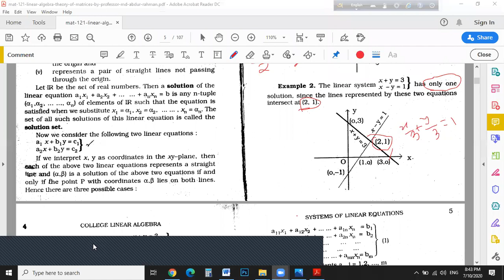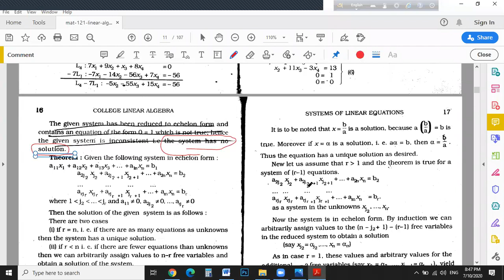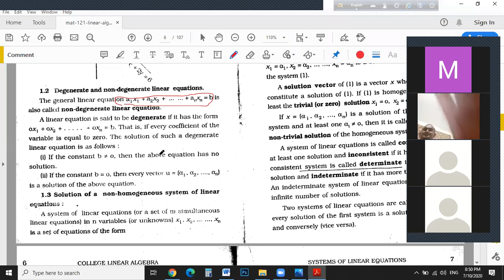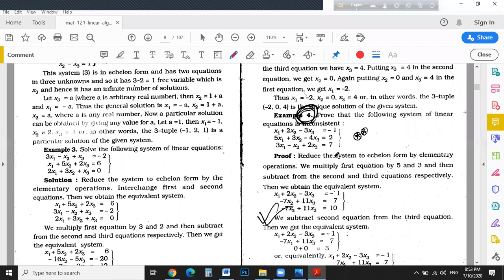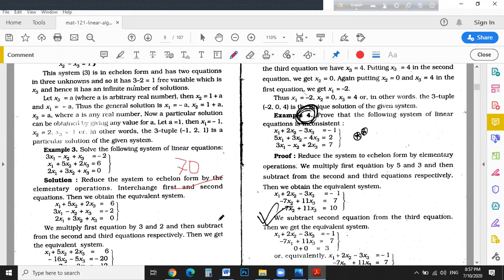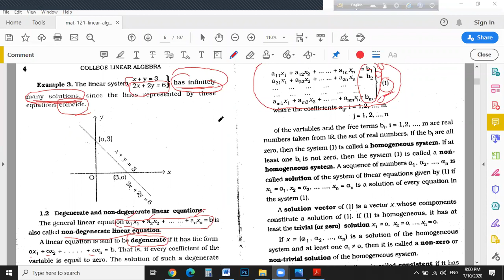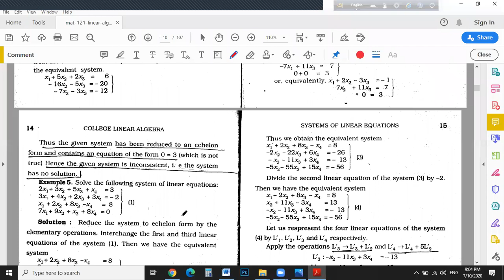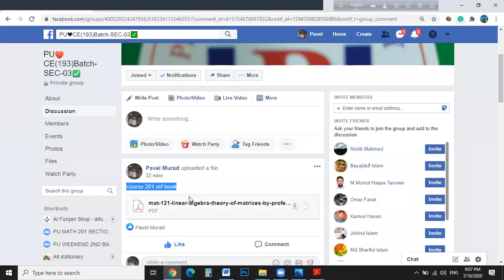MATH 201 SECTION 07 LECTURE 02 part 1